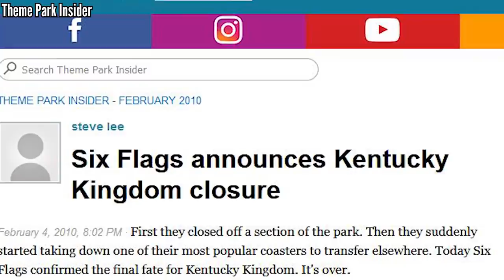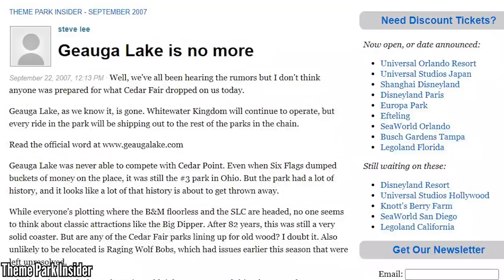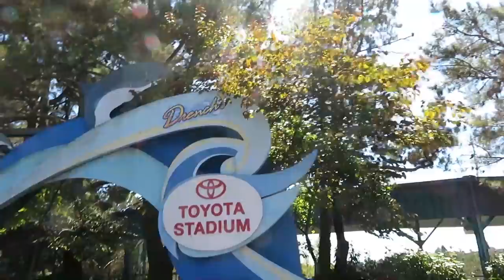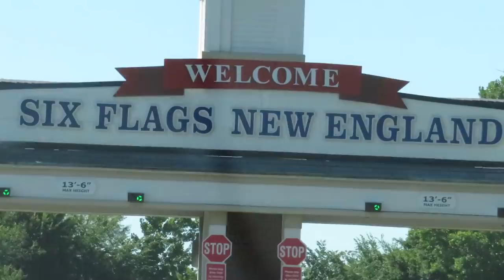Top 10 Parks With The DYNAMIC DUO - The Holy Grail of Coaster Combos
The Dynamic Duo is considered the holy grail of coasters among some enthusiasts. maybe. These are the best parks that feature the most dynamic of dynamic duos.

Theme music: Black Vulture (backwards)